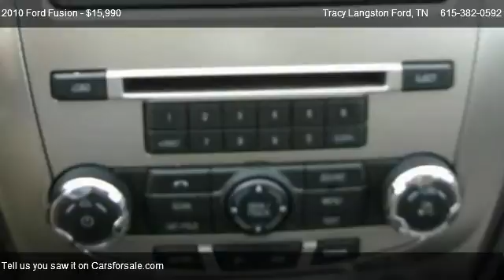Nashville Ford 2010 Ford Fusion Hybrid - for sale in Springfield - Clarksville TN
It`s in like new condition. What else can you say? The interior is clean and has a polished look. The exterior finish on this automobile is immaculate. Over 80% of the tread life remains on the tires. Over 80% of the brake`s life remains. Our Dealership is family owned and operated!  We are looking for some great, Pre-Loved trades. If you have a vehicle that has been pampered, we are very interested.  Highest Trade-In values paid in the greater Nashville area.    Ask Jeff Myers for details!